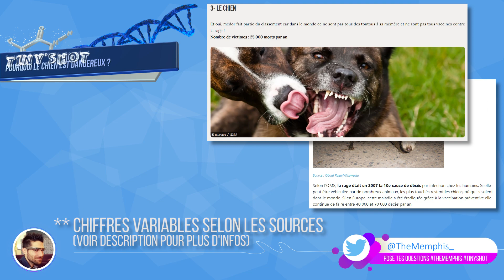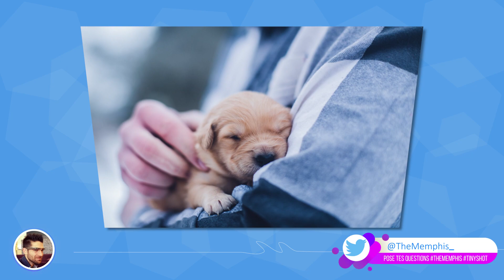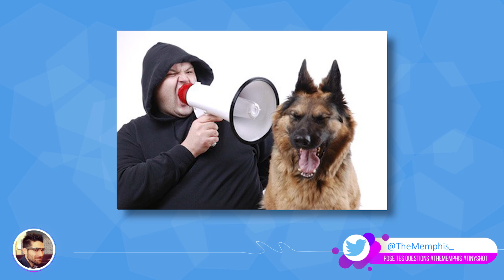POURQUOI LE CHIEN EST DANGEREUX ? - ⏱ Tinyshot #9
Pourquoi le chien est dangereux pour l'homme ? Malgré le fait que le chien soit le meilleurs ami de l'homme, il reste, comme son ancêtre le loup, un animal capable de tuer... On voit ça en 2 minutes top chronos !

TINYSHOT C'EST QUOI ?
⚠️ ► Tinyshot est une émission en format court destinée à flatter l'algorithme de Youtube grâce à une périodicité bi-hebdomadaire (mardi et jeudi). En ce sens il est compliqué de réaliser des développements trop complexe et je suis parfois obligé de trancher dans la quantité d'informations de certain sujet afin de vous proposer plus qu'une vidéo exhaustive, un éveil à la curiosité, un appel à aller se documenter sur le sujet traité.

🧠 ► Cet appel, vous pouvez l'assouvir à l'aide des liens que je laisse sous forme de sources, mais gardez à l'esprit que la liste n'est que rarement exhaustive, qu'elle comporte le plus souvent des sources "abordables et synthétiques" et des sources plus complexes comme des publications en anglais, afin de satisfaire tout le monde et combler toutes les curiosités. Bien qu'un Tinyshot ne dure que quelques minutes, le travail de synthèse reste très important et je vous invite à venir compléter dans les commentaires des informations que vous auriez afin d'en faire profiter la communauté.

🦧 ► Les thèmes abordés sont variés et vont des sciences, technologies, cinéma, sujets de société, politique, nature, environnement, santé, animaux...etc, etc ! Tinyshot, c'est une ode à la curiosité et aux curieux. Les titres des vidéos sont plus un prétexte pour creuser un sujet.